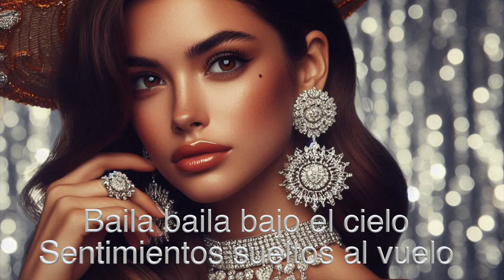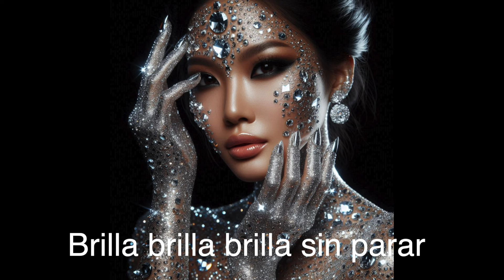BRILLA BRILLA BRILLA DIAMANTE. song by Vasily Bogatyrev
Новая песня Василия Богатырёва на испанском языке.